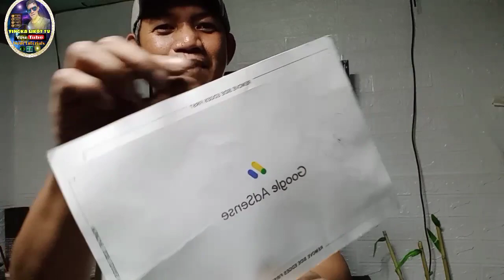Nakuha ko na rin ang aking adsence pin | salamat sa inyong lahat guyz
Very thankfull mga KAKALIKOT dahil nakuha kuna ang aking goggle adsence pin
maraming salamat sa inyong lahat na walang sawang sumusuporta